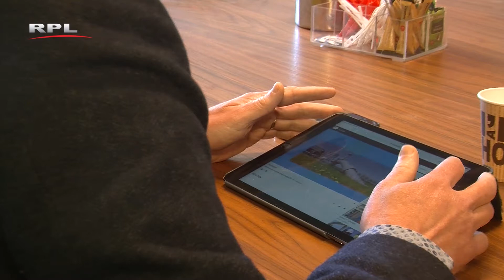Duurzaamheid woningen - RPL Actueel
RPL TV Woerden - RPL Actueel
Wethouder Hans Haring over duurzaamheid woningen